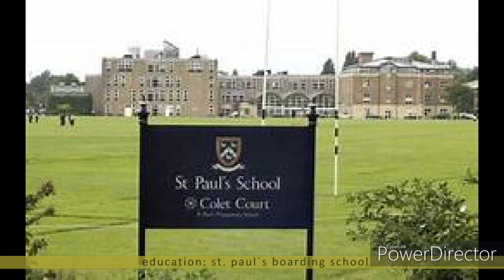lifestyle charlie carver biografy age car and more [teen wolf]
socials